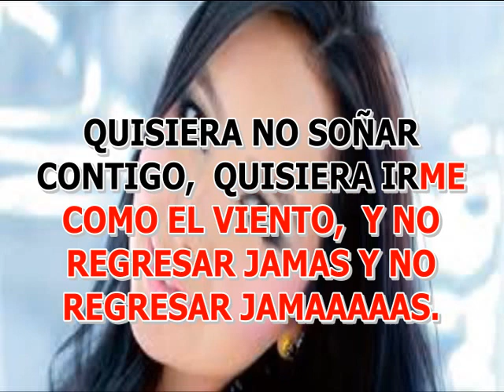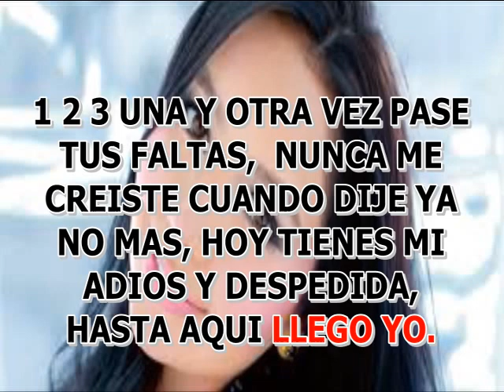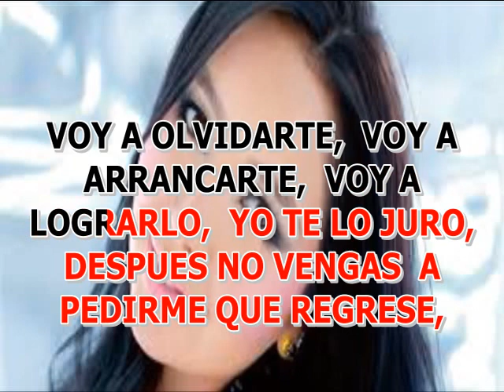VOY A OLVIDARTE PAOLA JARA KARAOKE LETRA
PARA QUE SE APRENDAN ESTA CANCIÓN, LO TENGO EN KARAOKE PARA QUE LO CANTEN, PISTAS PARA AFICIONADOS Y KARAOKES PARA SU NEGOCIO CON PUBLICIDAD, BAJO COSTO 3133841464.